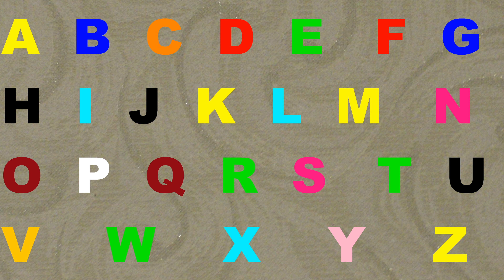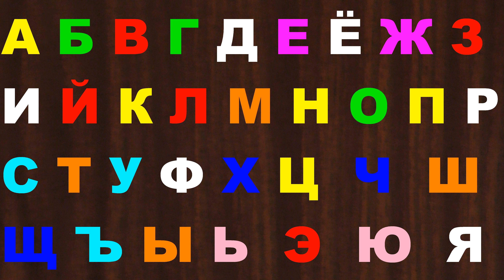Alphabet lore Good song 283